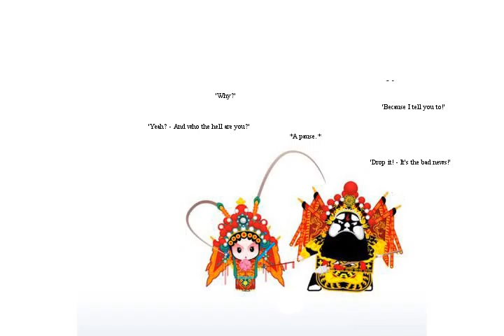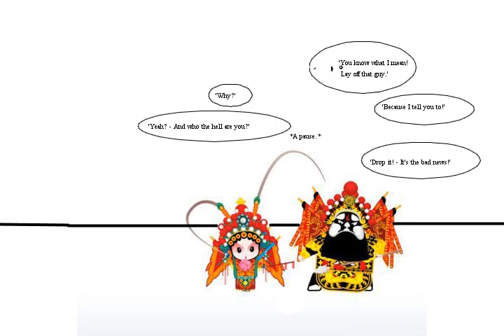the wild party